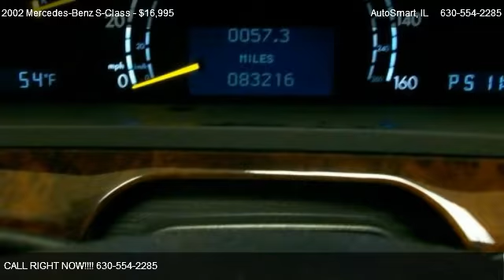2002 Mercedes-Benz S-Class S55 AMG - for sale in Oswego, IL 60543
AutoSmart
39 Stonehill Road Suite E

in Oswego, IL 60543

Come test dirve this 2002 Mercedes-Benz S-Class S55 AMG for sale in Oswego, IL.

2002 Mercedes-Benz S55 AMG Supercharged 83,216 Miles!

This 2002 Mercedes-Benz S55 AMG is the ultimate in premium luxury! With an original MSRP of $99,500 you can be the talk of the town for a fraction of the price. The following are just a few of its highlights:

Kleemann Supercharger, RWD, Automatic transmission, Auto climate control, Keyless entry, Leather with heated seats, Navigation system, Sun roof, Bose sound system, Full adjustable front and rear seats, Premium wheels and much more!!!